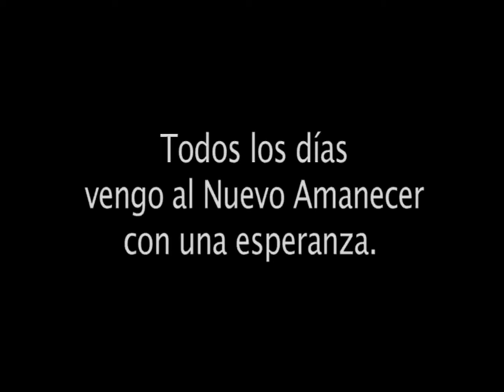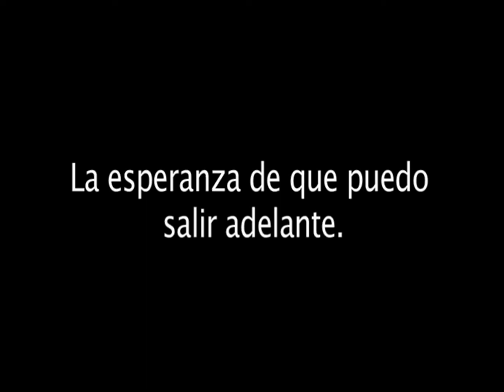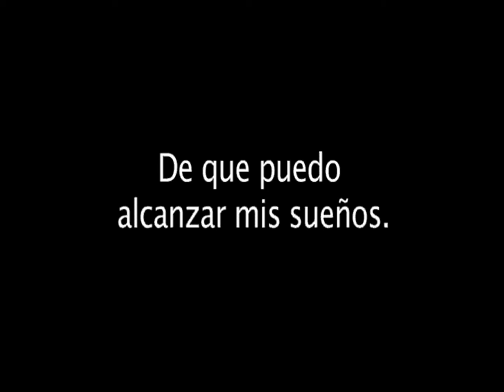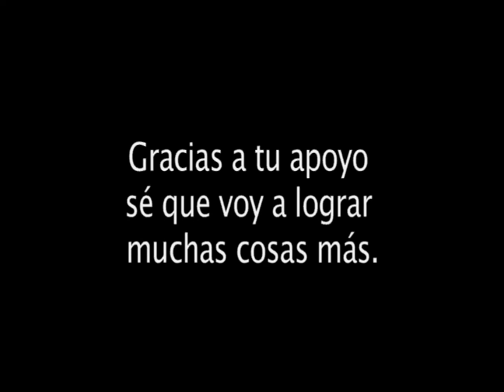gracias_donadores.avi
Agradecimiento a benefactores